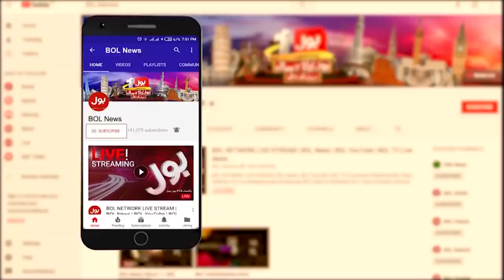Aaj Ki Taaza Khabar With Summaiya Rizwan Full Episode | 04 March 2020 | BOL News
طالبان مذاکرات ناکام ہونے کا خدشہ؟
افغان امن عمل خطرے میں
مودی حکومت بڑے فساد کی تیاری میں
US special envoy for Afghanistan peace Khalilzad
Ashraf Ghani real face.